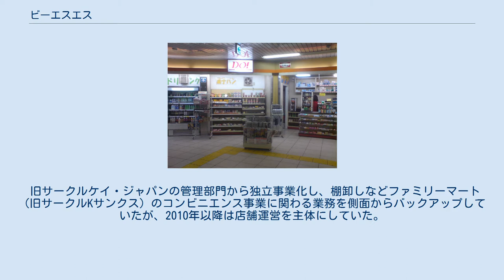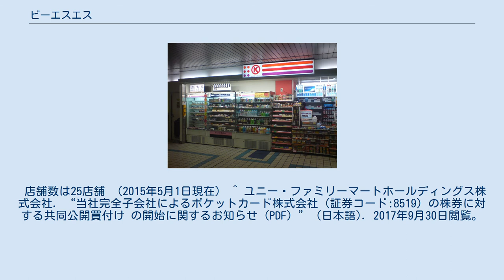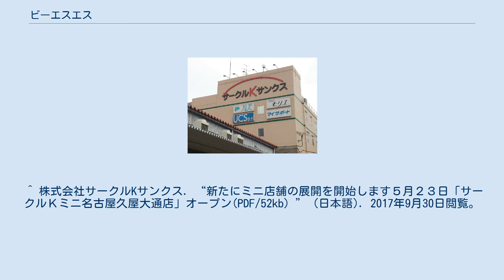ビーエスエス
株式会社ビーエスエスは、かつて東京都豊島区に存在し、ファミリーマートグループ内で、ポケットカード株式会社の株券等の取得及び所有を事業内容としていた企業である。
2018年（平成30年）6月29日をもって会社清算結了。
かつては、旧サークルK・サンクスのコンビニエンス事業のバックアップを主体にしている企業であった。
旧社名は、サークルケイ・システムサービス株式会社（英: Circle K System Service Co.,Ltd ）。
 2017年8月1日時点で、公式ウェブサイトが削除されていた。
 旧サークルケイ・ジャパンの管理部門から独立事業化し、棚卸しなどファミリーマート（旧サークルKサンクス）のコンビニエンス事業に関わる業務を側面からバックアップしていたが、2010年以降は店舗運営を主体にしていた。
 その後、ポケットカード株式会社の株式の公開買い付けを伊藤忠商事の完全子会社である株式会社GITと共同で行うため、ポケットカードの株券等の取得及び所有を事業内容としていた。
 かつては、名古屋市交通局と 同外郭団体である名古屋交通開発機構と提携し、名古屋市営地下鉄駅構内のミニコンビニ店舗「DO!Shop」の運営をしていた。
2011年5月頃より、サークルKのミニ店舗フォーマットである「サークルKミニ」に順次切り替え、 2012年9月に転換を完了している。
 店舗数は25店舗 （2015年5月1日現在） ^ ユニー・ファミリーマートホールディングス株式会社. “当社完全子会社によるポケットカード株式会社（証券コード:8519）の株券に対する共同公開買付け の開始に関するお知らせ (PDF）” (日本語). 2017年9月30日閲覧。
 ^ ビーエスエス. “会社概要” (日本語). 2017年1月26日時点のオリジナルよりアーカイブ。
2016年9月1日閲覧。
 ^ 株式会社サークルKサンクス. “新たにミニ店舗の展開を開始します５月２３日「サークルＫミニ名古屋久屋大通店」オープン(PDF/52kb）” (日本語). 2017年9月30日閲覧。